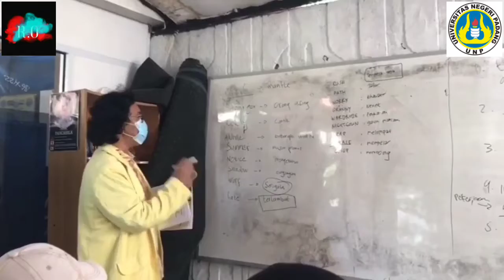TEACHING ENGLISH AT PKBM LOKOMOTIF BY RIZKY OKTAVIANO 1901802 KKN KEL. SAWAHAN TIMUR JAN-JUN 2022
I TAUGHT ENGLISH FOR "PAKET B & PAKET C STUDENTS of PKBM LOKOMOTIF". IT WAS SUCH A FUN MOMENT FOR ME TO BE ABLE TO SHARE MY ENGLISH KNOWLEDGE WITH THEM. I PROVIDED A LOT OF INTERESTING APPROACH TO MAKE SURE ALL OF THEM STILL IN THE GOOD MOOD TO LEARN ENGLISH. HONESTLY, I HAVEN'T DONE THE MICRO TEACHING COURSE AT THIS TIME BUT I GAVE MY ALL IN DOING SO. KEEP LEARNING AND KEEP PRACTICING YOUR ENGLISH EVERYDAY. LOVE Y'ALL SO MUCH 😘💙